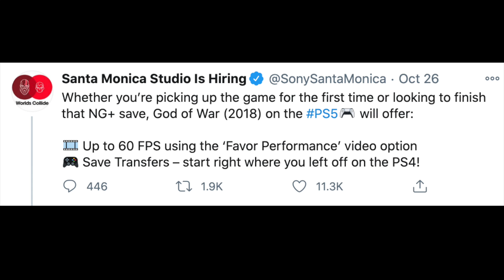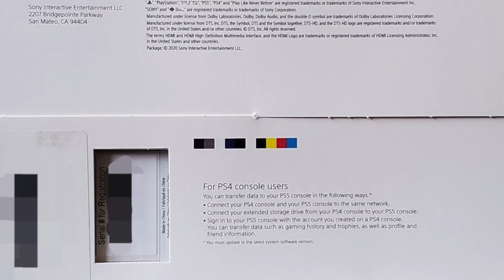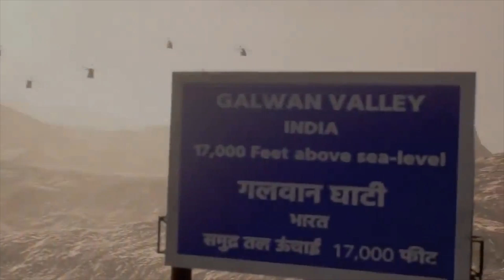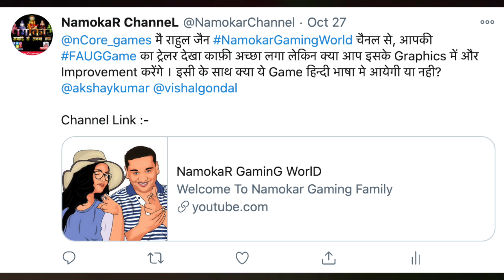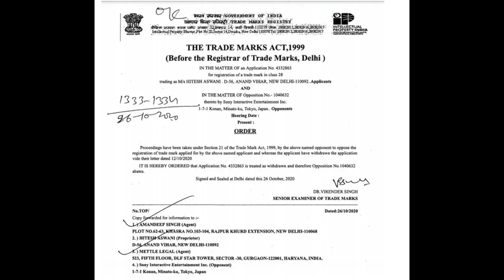PS5 Ready For Pre-Order, Xbox Fridge, Cyberpunk Bad News, Faug Fake Game, Assassins Creed on Netflix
Best Deal on PS4 Games

Xbox One X Cyberpunk 2077 Bundle

Cheap & Best Price "Gaming Laptops"

Support Through Paytm :- 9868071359 | UPI ID :- namokarchannel@okicici

PS4 ID - NFM108 / XBOX ID - NamokarGamer / STEAM ID - namokargamingworld

PUBGM ID :- 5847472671 | CODM ID :- NAMOKARGAMING | Free Fire ID :- NamokarYT